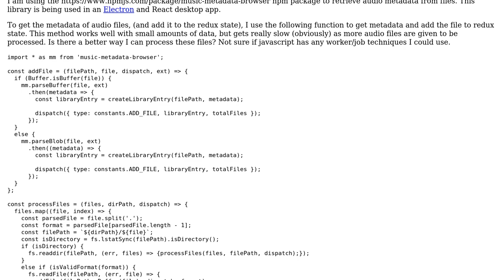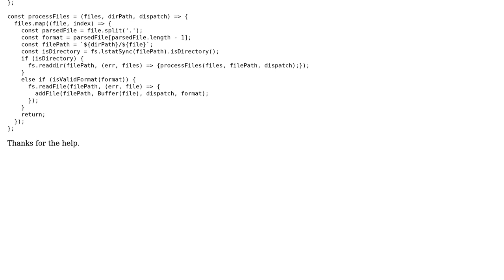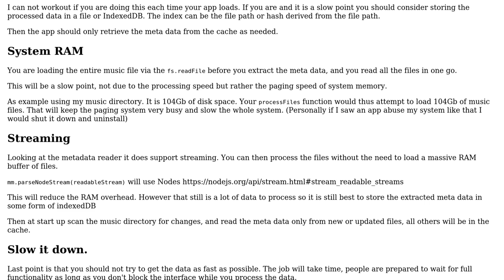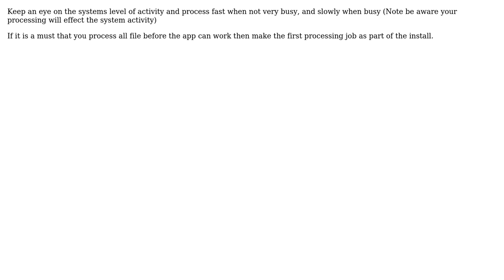Best way to retrieve music metadata from audio files? (2 Solutions!!)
Best way to retrieve music metadata from audio files?

With thanks & praise to God, and with thanks to the many people who have made this project possible! | Content (except music & images) licensed under CC BY-SA | Music | Images & others | With thanks to user Oh My Goodness user Megan user Blindman67 and the Stack Exchange Network Trademarks are property of their respective owners. You are responsible for your own actions.